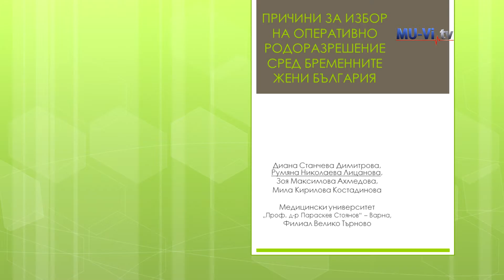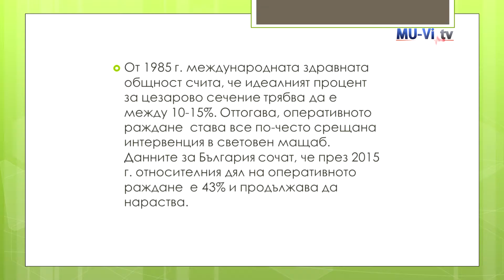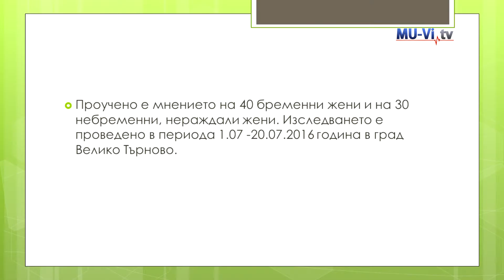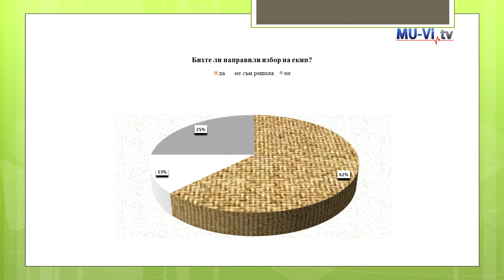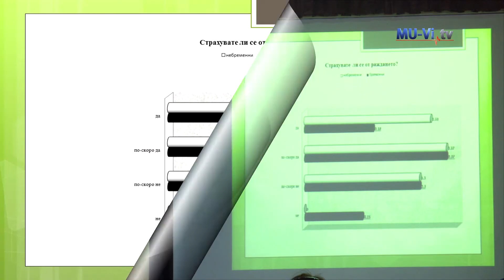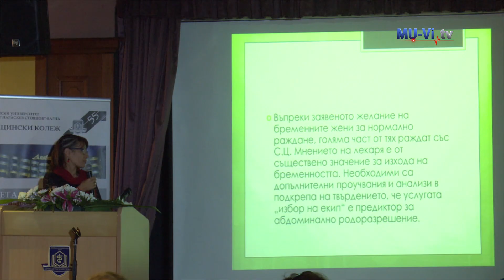Причини за избор на оперативно родоразрешение сред бременните жени в България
Румяна Лицанова